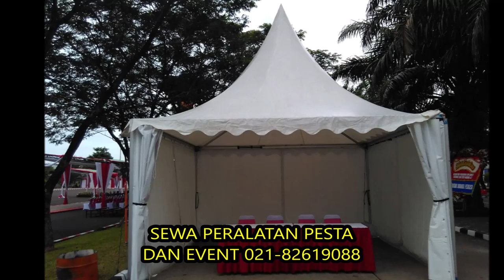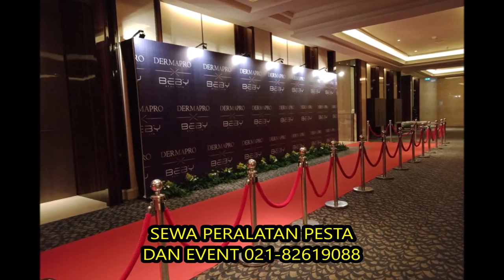KURSI VVIP UTK ANDA DI JAKARTA DAN BOGOR